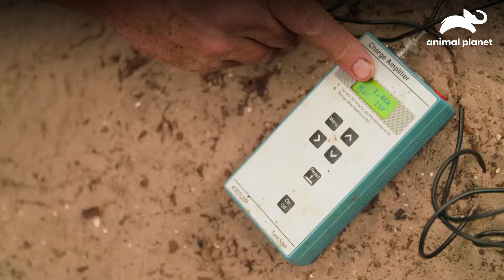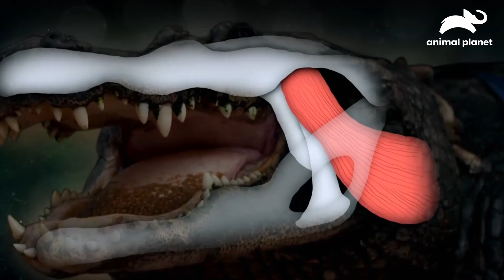El verdadero secreto de la mordida del cocodrilo | Los Secretos del Mundo Animal | Animal Planet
"Los investigadores nos narran los secretos de la increíble fuerza de la mordedura de los cocodrilos y al parecer todo radica en sus grandes mandíbulas y sus músculos, llegando a ejercer una fuerza de más de 1600 kg. Acompáñanos en esta aventura donde la fuerza bruta es la protagonista y también aprenderemos a como los camaleones cambian de color🌎🐘😱